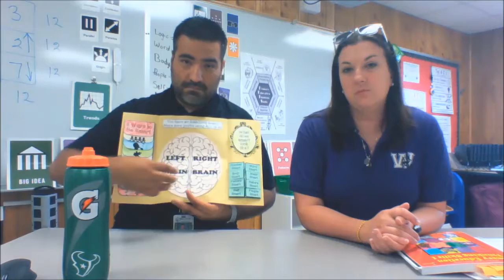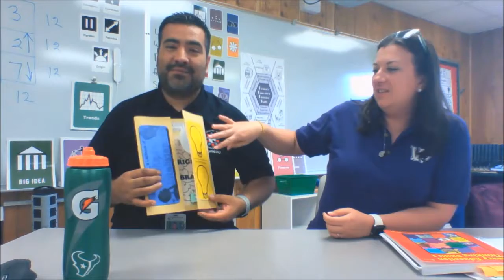Week September 30, 2019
Wilder Elementary
GT Program
Parent/Student Weekly News Video